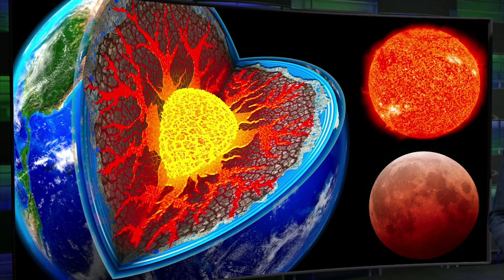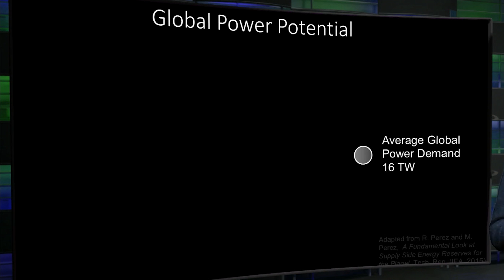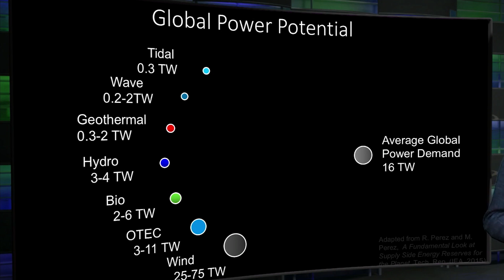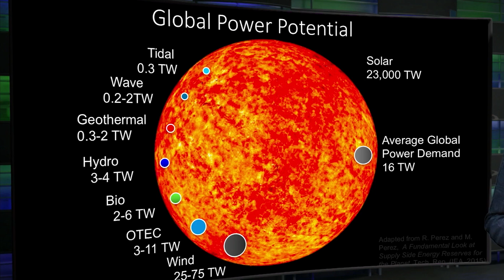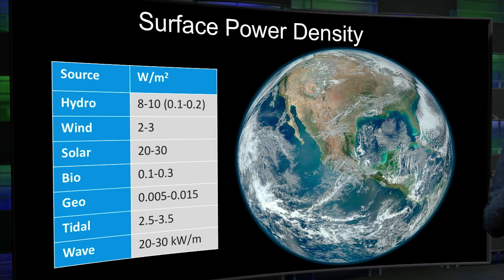¿Podemos vivir sólo con energías renovables?